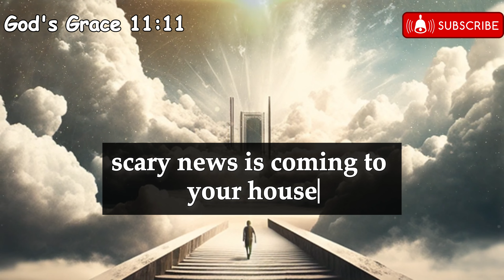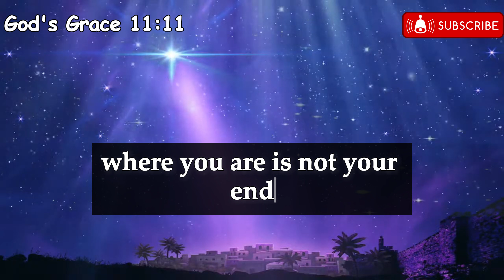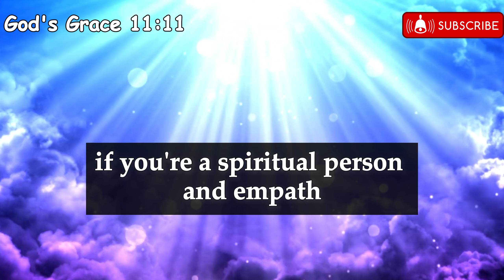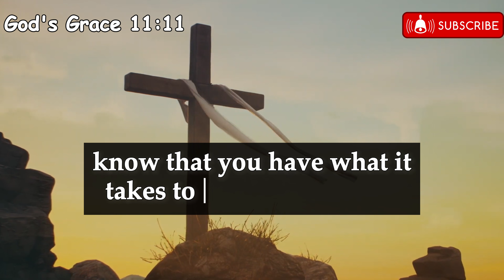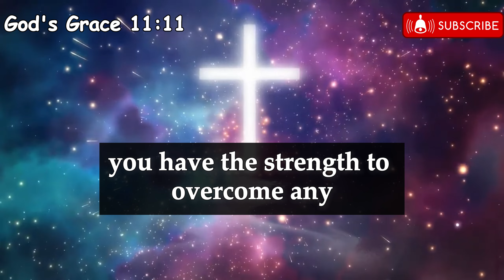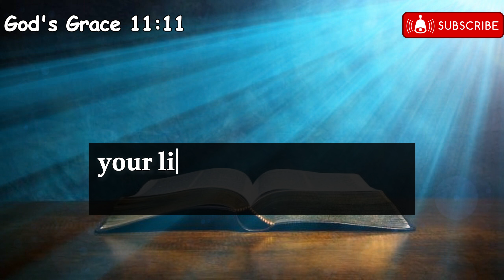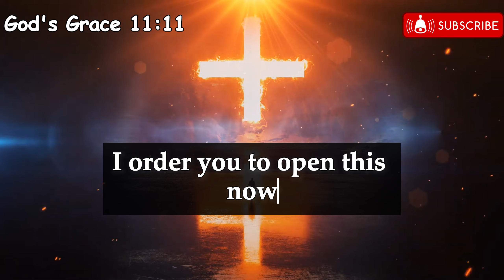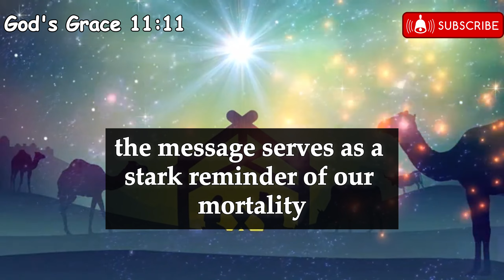God says, I order you to open this!! Scary news is coming to your house within T... | Angel messages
God says, I order you to open this!! Scary news is coming to your house within Today... | Angel messages | Universe message | Angel says

Mᴇssᴀɢᴇs ﹗﹗

god message
god message for me today
gods message
jesus message
god says
god
jesus
christian motivation
jesus christ
god message today for me
angel
universe
god blessings
gods massage
god messages
angels message
jesus says
god msg
whatsapp status
lord message
angel numbers
god says to you
god say
gods messages
gods blessing message
bible
quotes status
god keeps hold
prophetic words
new god message
angel messages
life quotes
God helps
God bless
God support
God video
angel blessings
jesus motivation
christian quotes
prophet
affirmation
quote

999, 888